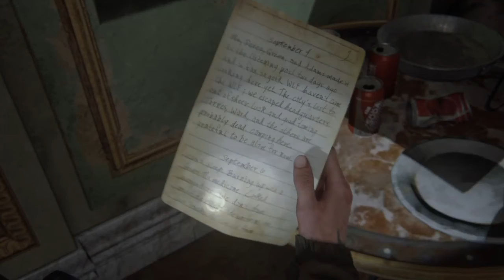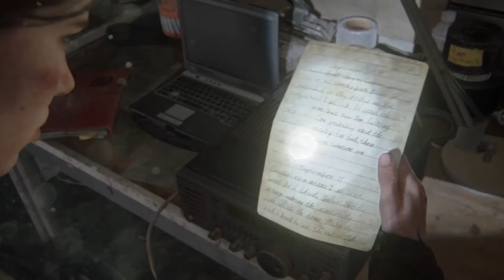The Last of us 2 Part 9 Really Dina